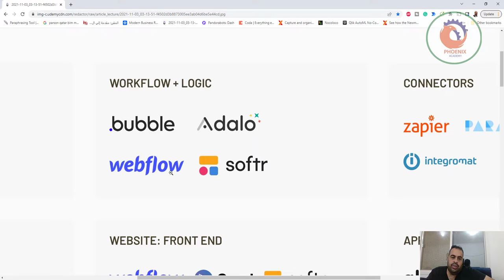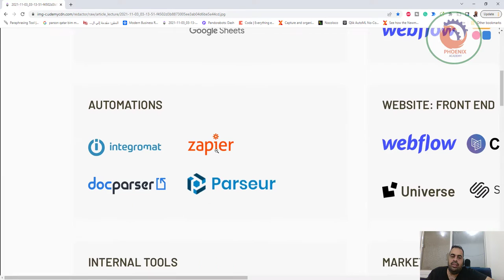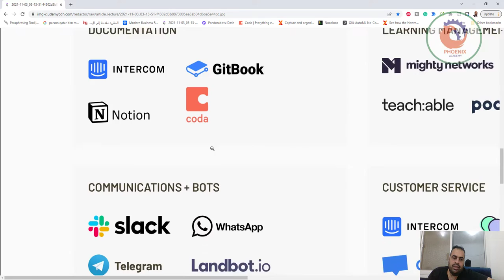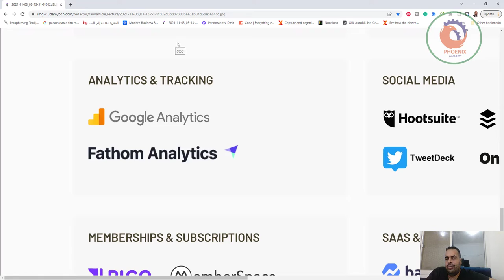no code اهم المواقع للبرمجة بدون كود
❤️ روابط التواصل
✅ انستجرام